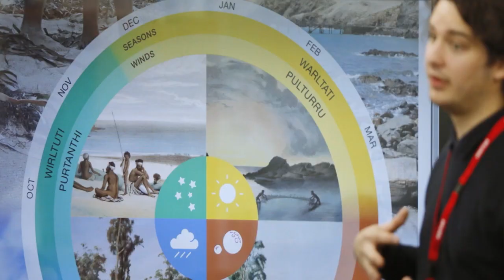MGSE Deans Lecture Series 2021: Dr Lois Peeler AM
Melbourne Graduate School of Education Dean's Lecture Series 2021 Presented by Dr Lois Peeler AM, Worawa Aboriginal College

“Until Aboriginal narrative, understandings, knowledge and spirituality are more than curios or benevolent additions to Eurocentric compilations then there will be no real value in them to non-Aboriginal participants beyond salve for colonial cringe and the satisfaction of justice appearing to be done,” Dr Lois Peeler.

Worawa Aboriginal College was founded in 1983 by Aboriginal visionary Hyllus Maris who said “Aboriginality comes out of the culture. It comes out of being the people who belong here. It comes out of pride in an ancient history and values that sustained a People for countless thousands of years and that are still relevant today…”.

Aboriginal philosophy conceives a holistic view of the world of everything connected to everything else and a need to respect all features of the environment. For Aboriginal people, relationship with the land is special, deeply felt and essential to who we are and how we have become who we are. This approach is incorporated into the Worawa curriculum and Aboriginal spiritual beliefs in relationship to land, and responsibility for caring for country, is expressed in care of the land on which the College is situated.

At Worawa, we are careful to present Aboriginal ways of knowing, content and context in a manner that is in keeping with its intrinsic value and complexity. This is particularly critical because Worawa is an Aboriginal school for Aboriginal students existing within a dominant culture. The nurturing and building of Aboriginal identity and pride is critical in this context.

We do not attempt to make the curriculum Aboriginal but rather, we embed Aboriginal ways of Knowing, Doing and Being into our existence. It is not a simple task, but our charter, to thoroughly uphold Aboriginal pride, pre-existence and custodianship, while we educate students to thrive in mainstream schooling and society, is a given in our community and a first consideration of our planning and operating.

Along with the core academic program, emphasis is placed on nurturing and celebrating Aboriginal culture as a crucial aspect of student self-esteem and wellbeing.

This event is scheduled as part of NAIDOC Week 2021 which will be held from Sunday 4 July to Sunday 11 July.